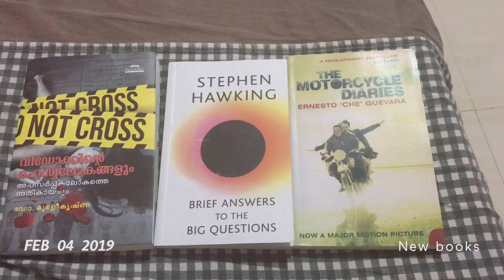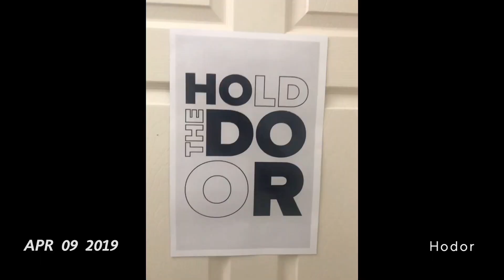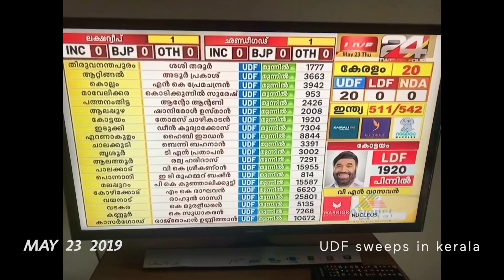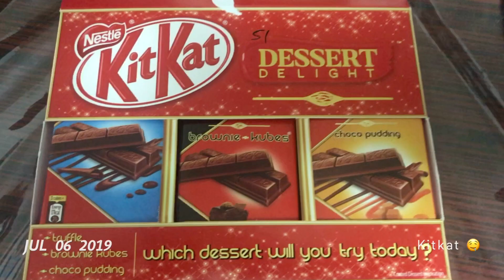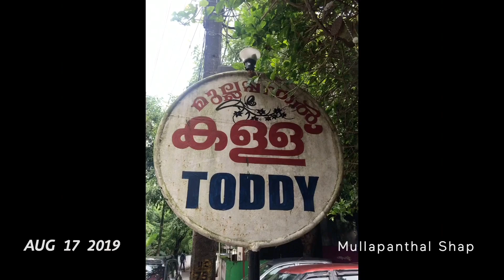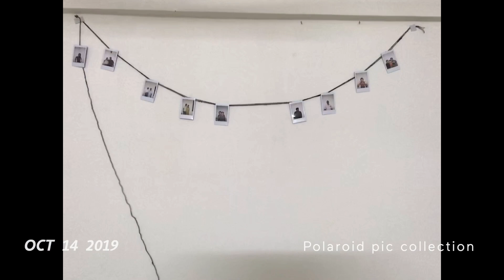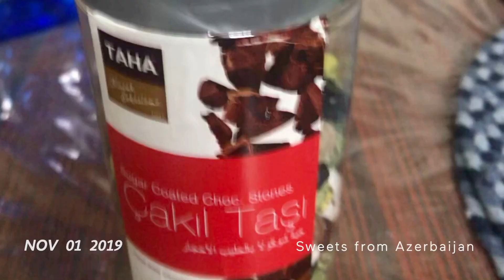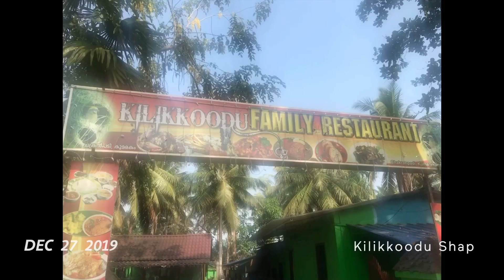1 second every day -2019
A collection of seconds of every day in 2019